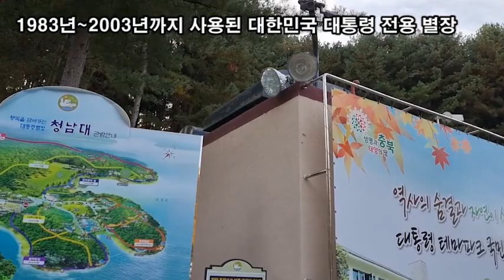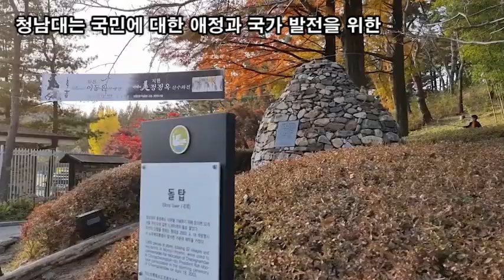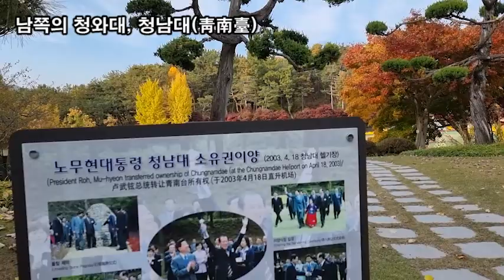랜선힐링, 두뇌힐링 5분 "멍" 남쪽의 청와대, 청남대(靑南臺) 대통령 가을풍경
랜선힐링,
두뇌힐링 5분 "멍"
남쪽의 청와대, 청남대(靑南臺) 가을풍경
충청북도 청주시 상당구 문의면 청남대길 646(신대리 산 26-1)
1983년부터 2003년까지 사용된 대한민국 대통령 전용 별장
노무현 대통령이 소유권을 충청북도에 이전한 뒤
대통령 별장으로서의 기능은 사라졌고,
현재는 민간에게 공개되어 관광지로 사용되고 있다.

청남대는 지난 20년간 여섯 분의 대통령께서 휴식과 함께
국정을 구상하시던 곳으로, 역사의 숨결이 살아 숨 쉬는
국내 유일의 대통령별장입니다.
청남대는 국민에 대한 애정과 국가 발전을 위한
고민의 흔적이 서려있는 역사의 현장일 뿐만 아니라,
내륙의 바다 대청호반을 따라 아름다운 경치를
즐기실 수 있는 장소입니다.
대통령들의 온기가 담겨있는 본관 및 별관, 대통령 기념관,
오각정, 골프장, 양어장, 초가정, 하늘정원, 음악분수,
산책길(14km) 등이 있습니다.
청남대의 대표적인 축제인 '영춘제'와 '국화축제'를 비롯해,
사계(四季)에 따라 모습을 바꾸는 조경수와 야생화 등은
환상적인 자연 경관을 제공하고 있습니다.
남쪽의 청와대, 청남대(靑南臺)